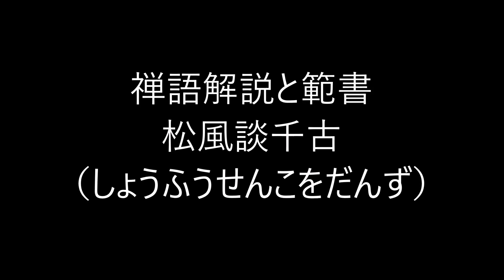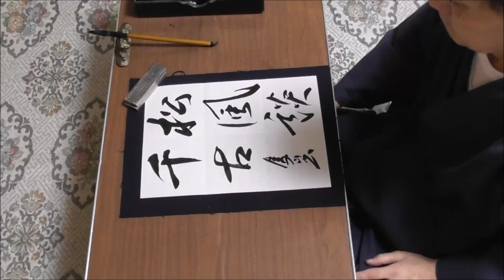田村季山先生による禅語解説と範書「松風談千古」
本日は「松風談千古（しょうふうせんこをだんず）」です。